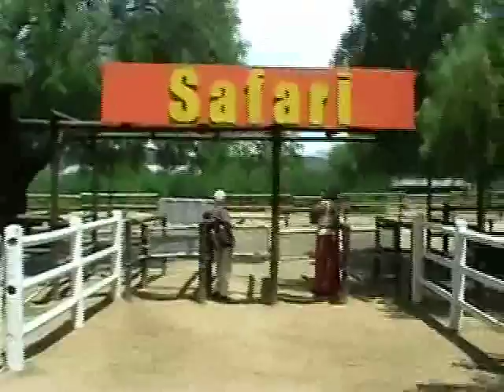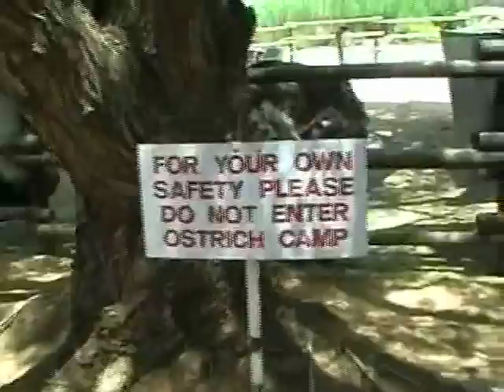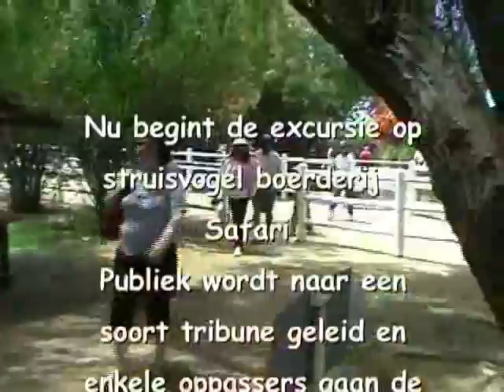Safari Struisvogelboerderij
Hoe wij de Struisvogelfarm Safari in Oudtshoorn bezichtigen